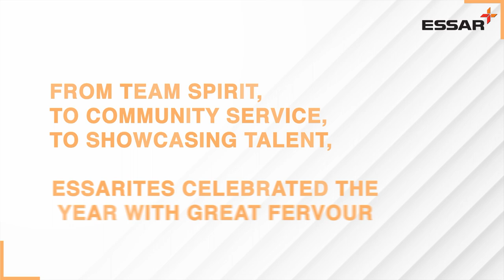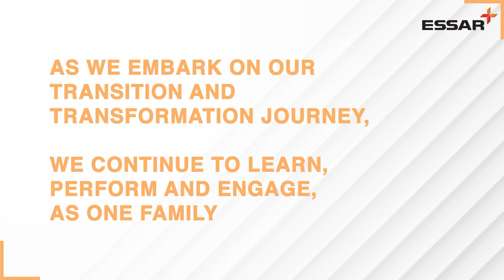Recap 2022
Year 2022 has been all about EssarFamily. A quick look back when Essarites got together to create some magical moments! As we welcome 2023, we continue to learn, perform and engage, as one family. Wishing everyone a very HappyNewYear2023!